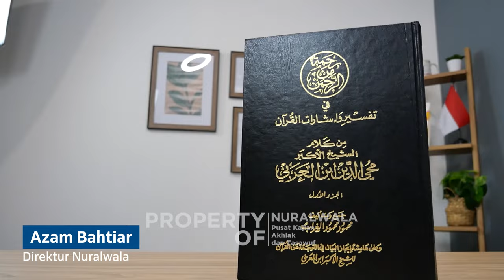Rahasia Basmalah: Penjelasan Mendalam Ibn al-'Arabi - Azam Bahtiar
Selamat menyaksikan serial video ngajitasawuf. Mari dukung kanal YouTube Nuralwala dengan berdonasi ke Yayasan Nuralwala: Pusat Kajian Akhlak dan Tasawuf melalui rekening BCA 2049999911.

Nuralwala: Pusat Kajian Akhlak dan Tasawuf